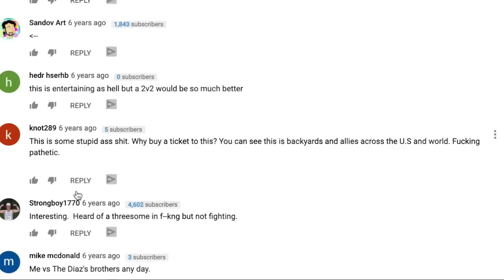3 Person Free-For-All Kickboxing Match?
This is one of the weirdest and most interesting combat sports formulas ever invented. Instead of two teams, there are three teams, each with a person. 1 v 1 v 1 kickboxing match. This sounds like it needs to be planned correctly or else it could yield unnecessary injury and be potentially boring at the same time. According to a viewer who claims he took part in this, there were over 50 hospitalizations from this event, but we cannot confirm that claim. What do you think? Jerry and Rob commentate.

Timecodes:
0:00 Match commentary
10:15 Thoughts

Follow fightcommentarybreakdowns on social media and send us clips, thoughts, rants etc: Fight Commentary Breakdowns on Twitter, Facebook, Instagram, and TheDojo.